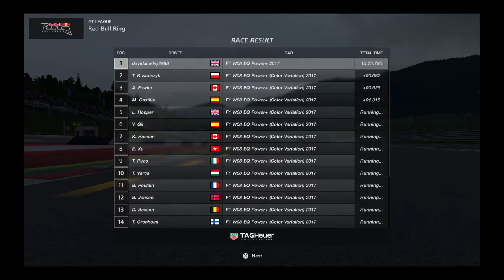My winning ways